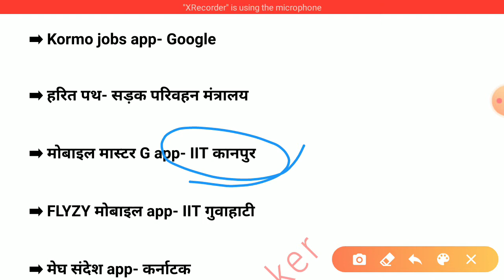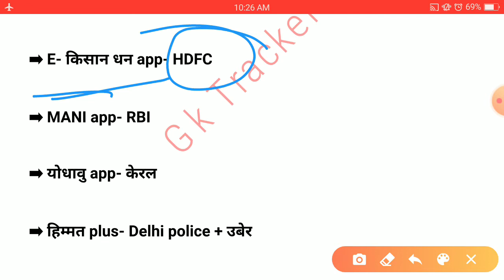Important Apps and Portals 2020 | mobile apps and web portals current affairs 2020 | gk tracker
मोबाइल ऐप और वेब पोर्टल करंट अफेयर्स 2020 | mobile apps and web portals current affairs 2020 |

related:-

App launched by government 2020
App launched by government of India in 2020 App apps launched by government of India in 2020
India launched new app
New app launched
2020 ke sabhi apps